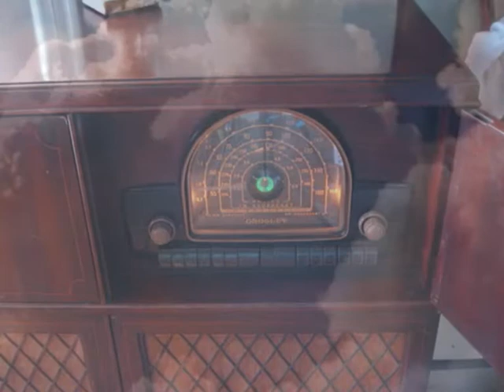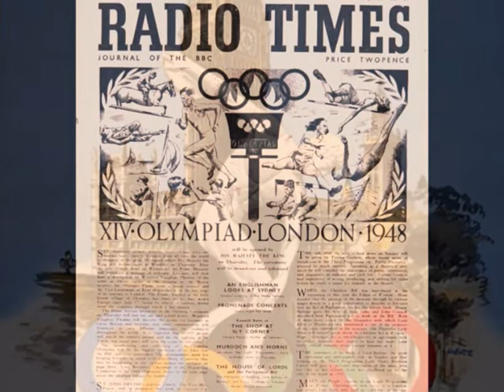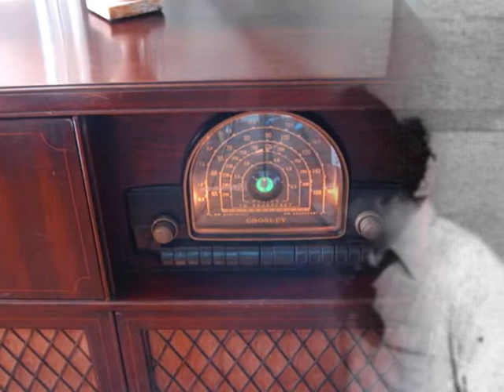1948 BBC Music Radio Broadcast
Musical extracts from a 1948 BBC radio comedy show called "Up The Pole" featuring the BBC Dance Orchestra conducted by Stanley Black and a singing group called The Five Smith Brothers. The numbers are an early version of "Zing! Went The Strings Of My Heart" and "You Call Everybody Darling".